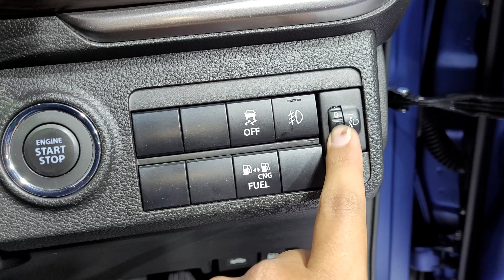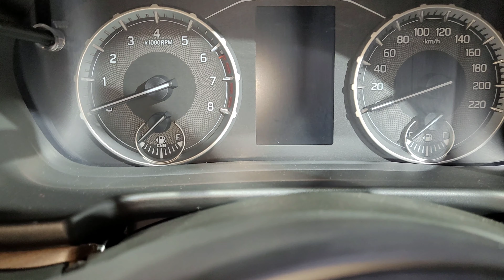New Brezza S-CNG 2023🚘||Boot Space, Features Update||Maruti Suzuki||Auto Expo 2023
Key points:
👉 This is the all new Maruti Suzuki Brezza S-CNG 2023.
👉 Comes with 65L of CNG cylinder. It has been showcased in ZXI variant.
👉 Booking of this vehicle is open on Maruti Suzuki website and it will be available in the market by mid 2023.
👉 Fuel efficiency claimed is around 28km/kg.
👉 But Boot Space has been compromised.
👉 You can also wait for TATA Punch CNG, which has been showcased in Auto Expo 2023. TATA has used twin cylinder cng tank to make an ample amount of boot space.